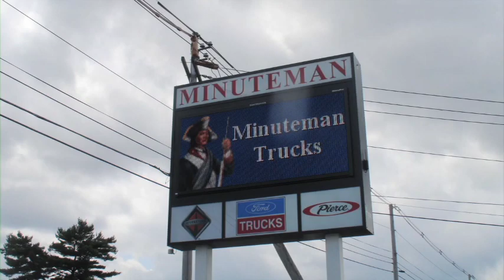Dick Witcher, CEO of Minuteman Trucks, Inc. and Chairman of ATD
Introduction video for the 2013 ATD Convention & Exposition.